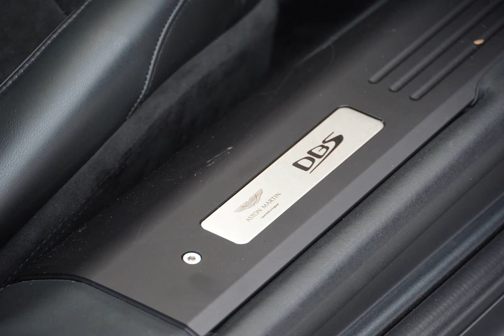2019 astonmartindbssuperleggera for sale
2019 Aston Martin DBS Superleggera for sale